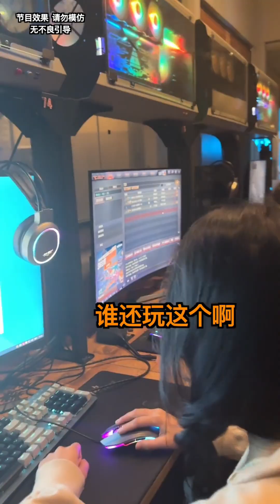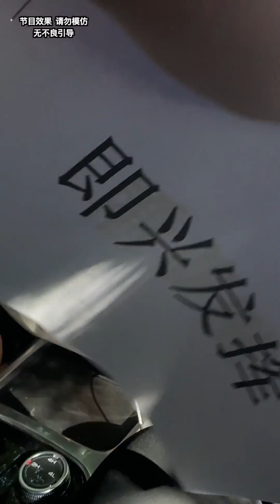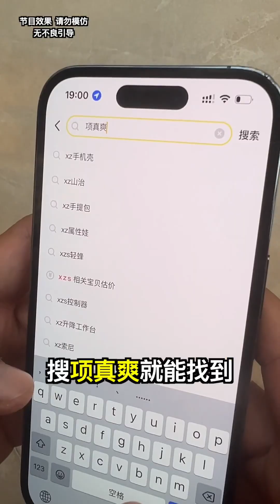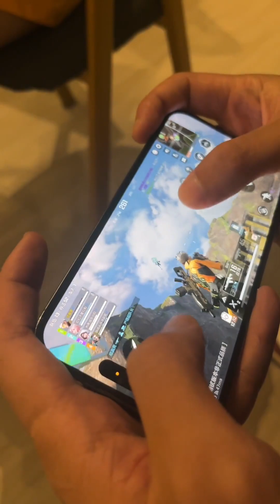不得不说啊，我的快乐全来自于我的兄弟！兄弟